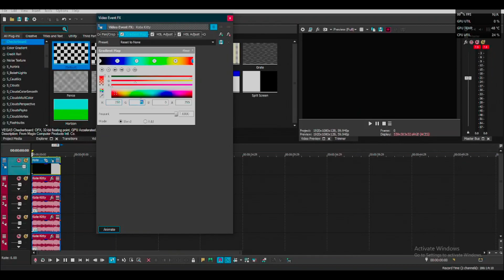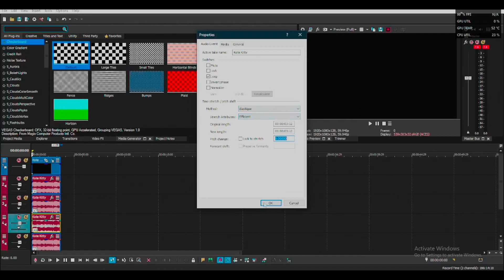How To Make Haunted G-Major l Vegas Pro 18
Welcome to the official channel of Spartan Media! Get ready for a captivating entertainment experience like no other. Our diverse range of video categories will keep you engaged, including Gaming, Logo Creation and Reactions, Vlogs, Editing Tutorials, and much more!

At Spartan Media, we pride ourselves on being a family-oriented channel, providing content suitable for all ages.